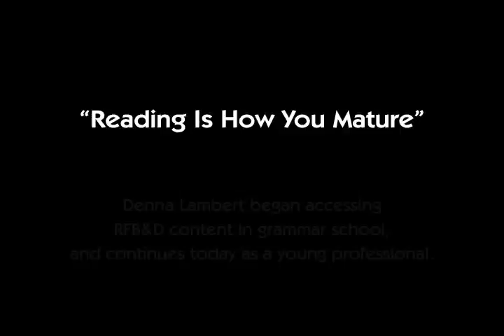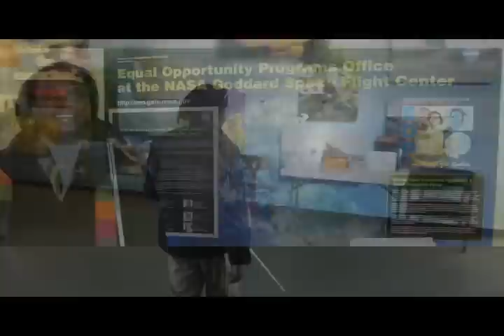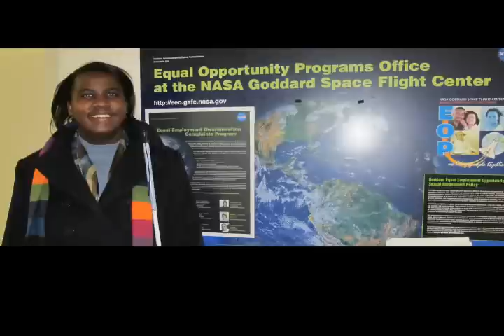RFB&D: "Reading is How You Mature"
Denna Lambert began accessing RFB&D content in grammar school, and continues today as a young professional.